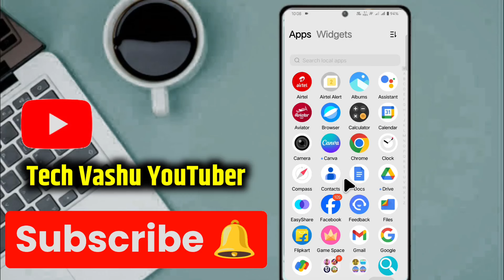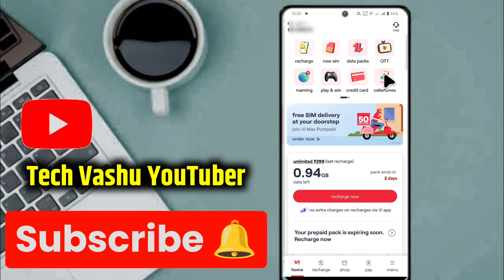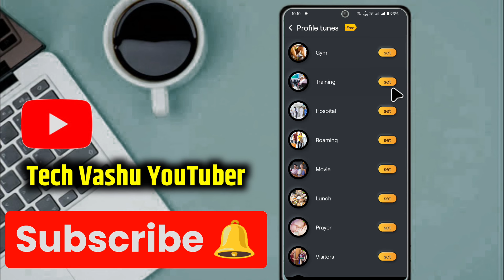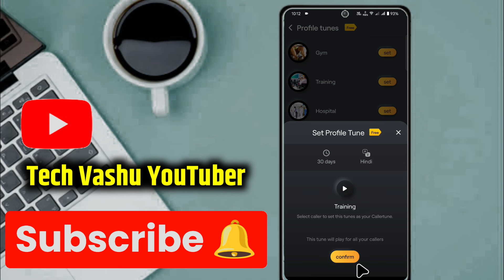Vi Callertune free | Vi sim me Free Callertune kaise lagaye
⚫Your Queries👇:-
vi callertune app
vi callertune recharge kaise kare
vi caller tune free
vi callertunes mod apk
vi caller tune kaise lagaye
vi caller tune tamil
vi callertune apk
vi callertune mod apk premium
unlocked
vi callertune deactivate
vi callertune download
vi caller tune kaise set kare free
me
vi caller tune kaise set kare
vi caller tune kaise hataye
me 2022
vi caller tune kaise band kare
vi caller tune kaise lagaye free
mein
vi caller tune kaise change kare
vi caller tune kaise rakhte hain
me app
me tamil
vi caller tune kaise lagaen
mein
vi caller tune kaise lagta hai
vip ringtone kaise lagaen
vip ringtone kaise lagegi
vi hello tune kaise lagaen
video mein ringtone kaise lagaen
vi par ringtone kaise lagaen
video mein ringtone kaise lagate
hain
vi me free caller tune kaise lagaye
vi sim me free caller tune kaise
lagaye
vi ki sim me caller tune kaise
lagaye free me
vi sim me caller tune kaise lagaye
free 2022
vi idea me caller tune kaise lagaye
free
vi vodafone me free caller tune
kaise lagaye
wynk music get premium problem
tamil
telugu
malayalam
solve
airtel me callertune kaise lagaye
free callertune kaise lagaye
free caller tune kaise lagaen
free caller tune kaise set kare
free caller tune kaise rakhe
free caller tune kaise lagaye jio
free caller tune kaise lagaye airtel
free caller tune kaise lagaye
vodafone
free caller tune kaise lagaen video
free caller tune kaise download
karen
free caller tune kaise set karte
hain
free caller tune kaise karen